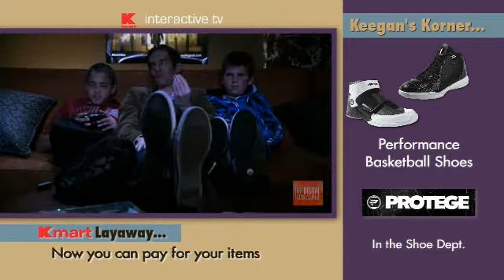Gigi's Kmart, Matha Stuart and craftsman ad.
Kmart lyfestyle. Live great for less.